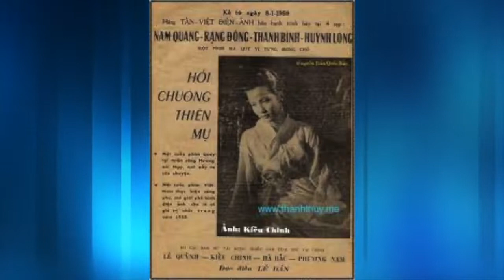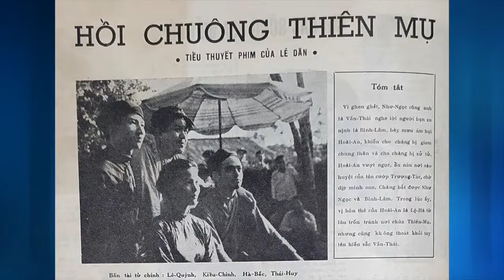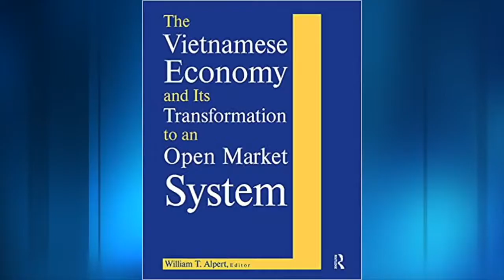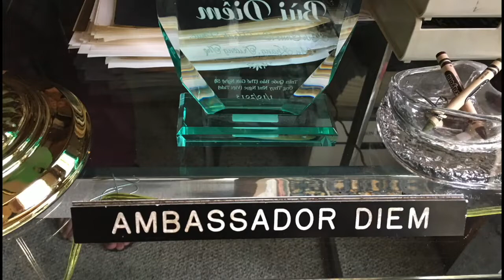VATV Nhân vật lịch sử Đại sứ Bùi Diễm 1923 2021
Cựu Đại sứ Bùi Diễm sinh năm 1923, nguyên quán ở Hà Nam, Bắc Việt Nam; theo các tư liệu, ông hoạt động chính trị từ thời còn đi học ở trường Bưởi, tại Hà Nội, gia nhập Đảng Đại Việt năm 1944, năm 1945 có thời gian tham gia Trường Lục quân tại tỉnh Yên bái.
Ông từng có thời gian làm việc tại tờ báo Vietnam Post xuất bản ở Sài Gòn bằng Anh ngữ (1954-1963), tờ báo tiếng Anh đầu tiên ở Việt Nam.
Khi thủ tướng Phan Huy Quát lãnh đạo nội các, ông giữ chức Tổng trưởng Phủ Thủ tướng (1965), còn trong Nội các của Ủy ban Hành pháp Trung ương, ông là Ủy viên Ngoại giao (1965-67), ông cũng là đảng viên Đảng Đại Việt.
Thời Đệ Nhị Cộng hòa Việt Nam ông được bổ nhiệm làm đại sứ Việt Nam Cộng hòa ở Washington, D.C., thay thế đại sứ Vũ Văn Thái, và đảm nhiệm từ năm 1967 đến năm 1972 thì chuyển làm đại sứ lưu động cho đến năm 1975. Sau năm 1975, ông tị nạn tại Hoa Kỳ.